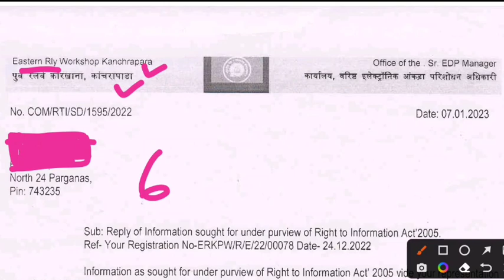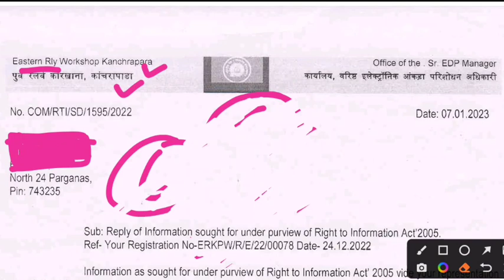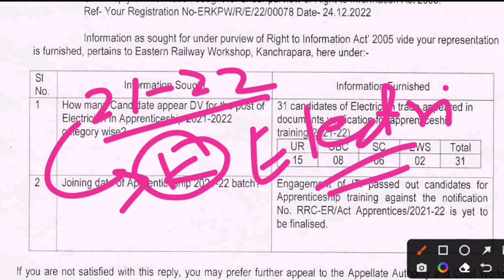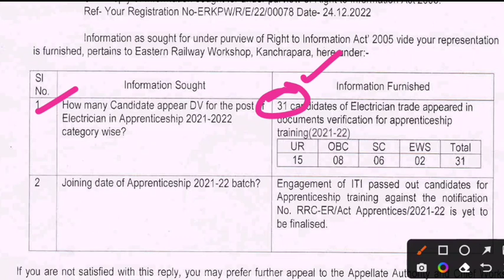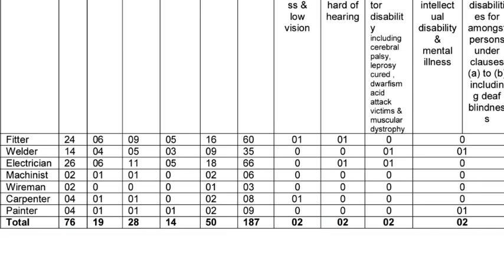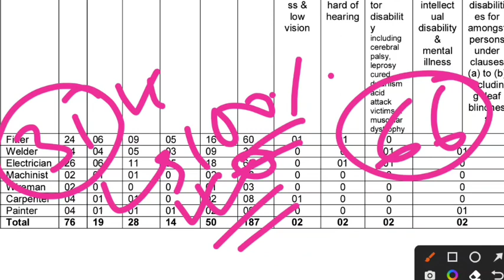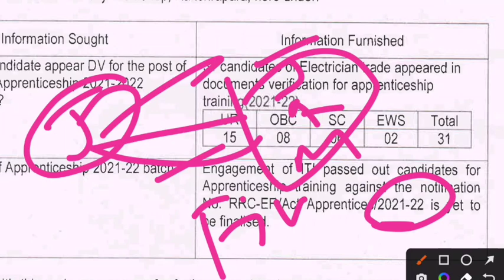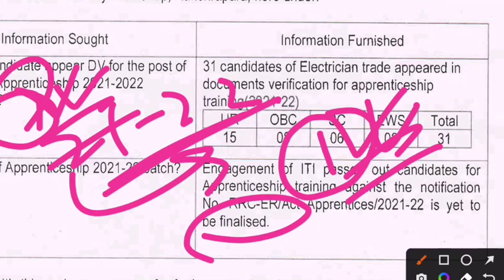Eastern Railway Apprentice 2022 | एक और RTI Reply आया, Merit,Joining कब तक आएगा, ITI Pass Apprentice